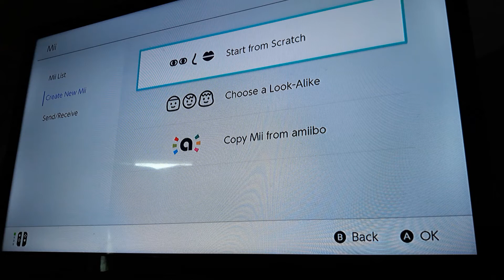How to make Mark (Wii Sports Club)